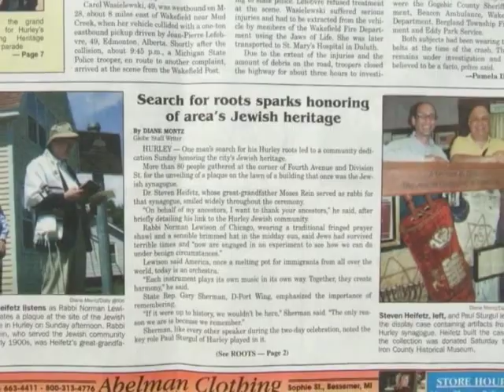The Jewish Community of Hurley Wisconsin